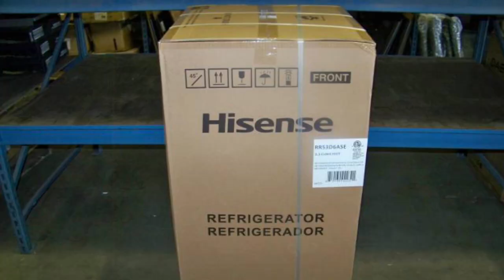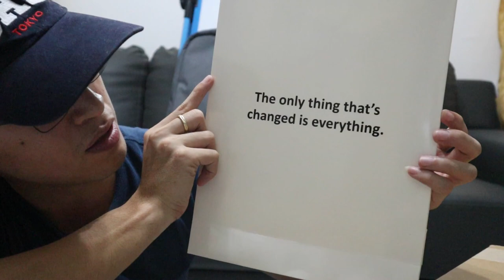Unboxing Brandnew Macbook Pro like Idol Bitoy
Photo thumbnnail from GMA network